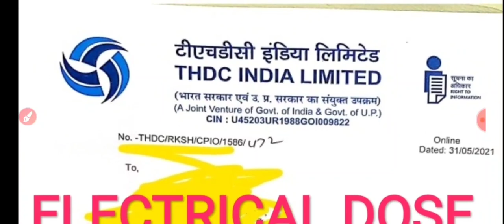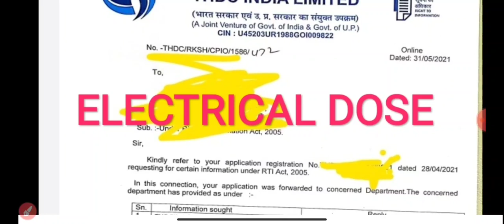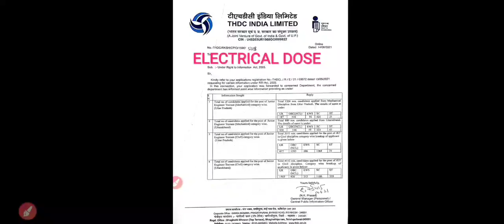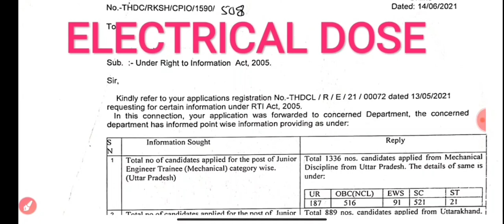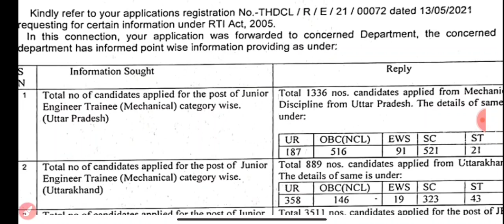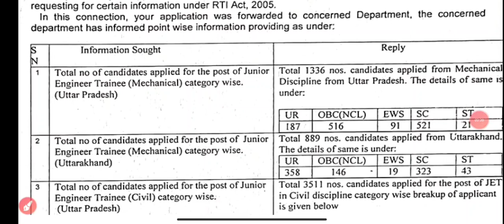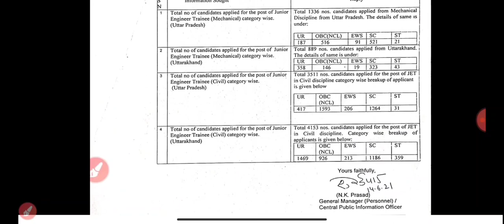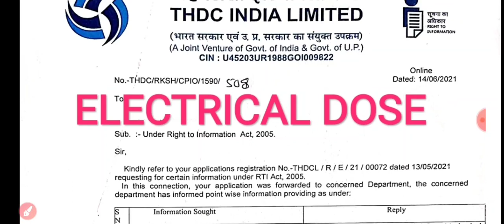THDC में कितने लोगों ने Apply किया है?? RTI REPLY||BRANCH WISE||UP & UK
THDC ELECTRICAL RTI REPLY